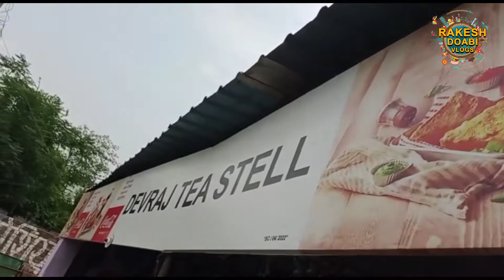PRE WEDDING SHOOT PALAMPUR &DHARAMSHALA (Himachal Pradesh) || RAKESH DOABI VLOGS